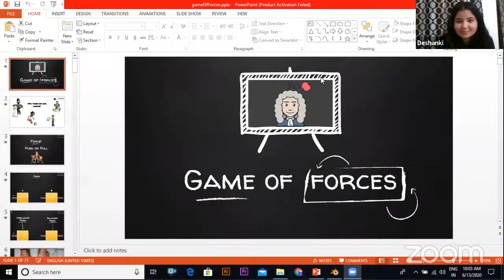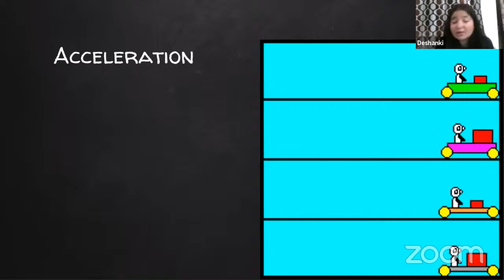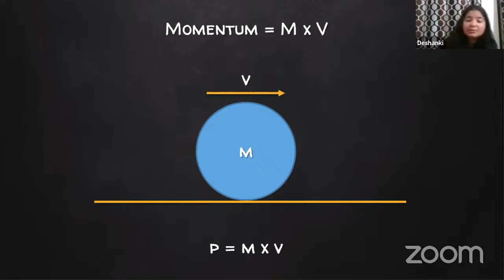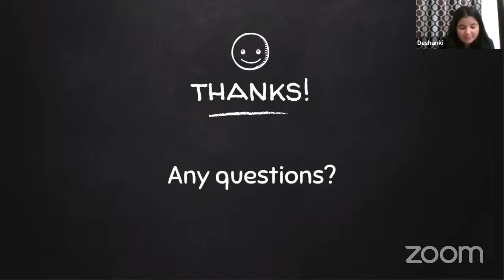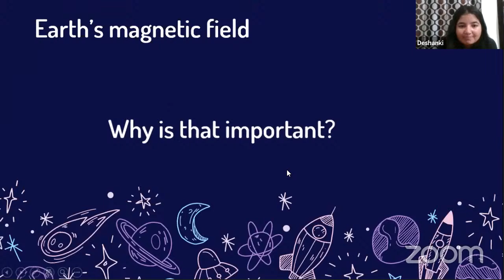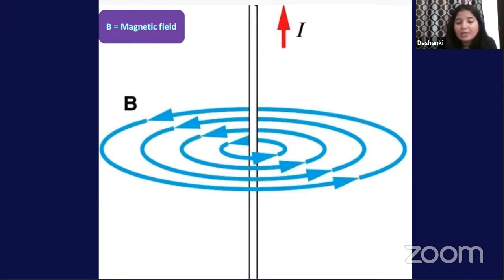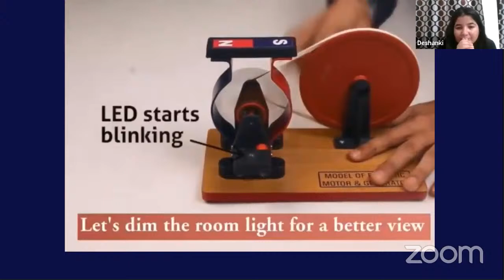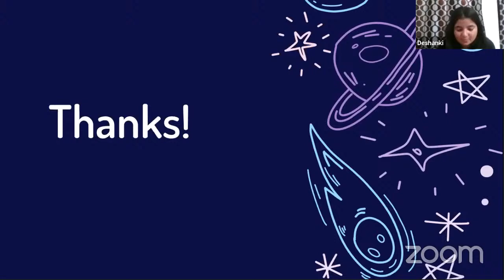Game of Forces and Into Magnetism by Tinkerly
In these sessions titled ‘Game of Forces’ and ‘Into Magnetism’, our presenter Deshanki Soni from Tinkerly facilitates practical understanding of science concepts through hands-on experiments.

These constitute the fourth session of ‘Saturday Webinars’, a sub-series of virtual sessions under Beyond Boundaries on career-oriented knowledge and skills.

Deshanki Soni is an associate product developer at Tinkerly who specializes in creating cool science DIY kits. A graduate from the National Institute of Technology, Jalandhar, she has been investing her passion for experimenting into making science fun for school level learners.

Tinkerly is an initiative of young talented science enthusiasts and engineers which deploys its expertise in STEM education by setting tinkering labs, developing wide range of science kits and providing hands-on tutorials offline and online to propagate neoteric thinking.